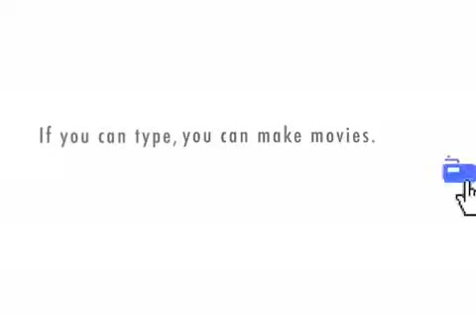Debits and Credits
This is intended to walk you through the basics of debits and credits.  I also have created a write-up that can be downloaded